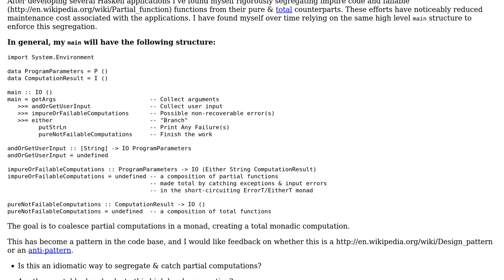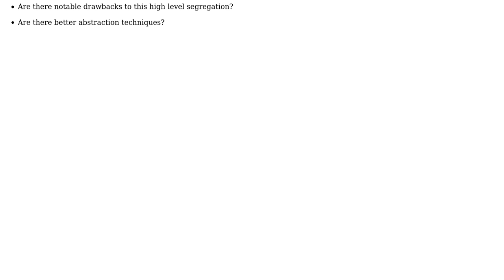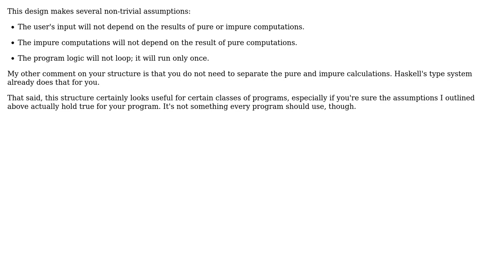Software Engineering: Is this a valid design pattern for a Haskell main function?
With thanks & praise to God, and with thanks to the many people who have made this project possible! You are responsible for your own actions.